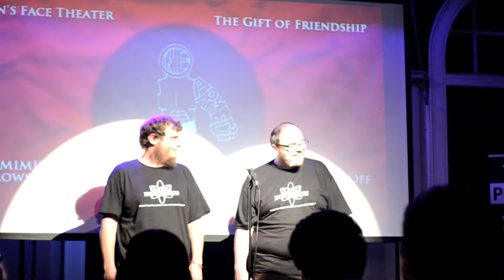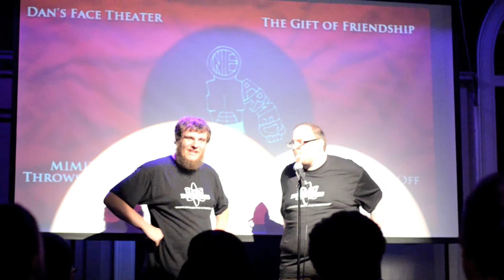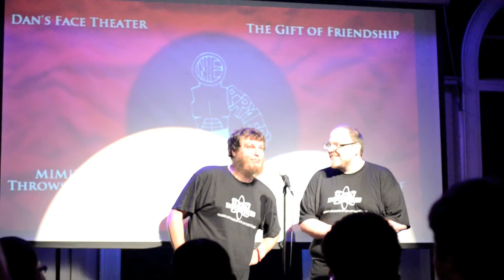Pun on Words/Ding Dong Jokes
Martin Bruce live from $6 Comedy